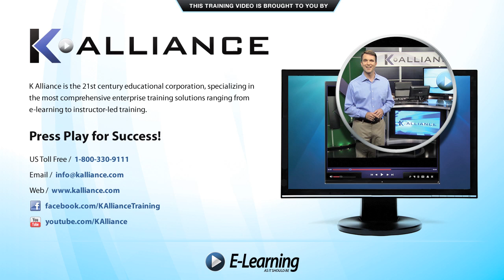Microsoft Project Professional 2010 Tutorial: Five Phases of a Project Lifecycle | K Alliance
Learn the five phases of a project lifecycle with this Project Professional 2010 training video. Contact K Alliance for more info. - 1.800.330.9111

Featured Instructor - Sheri Tingle
Course Duration: 6 Hours 20 Minutes